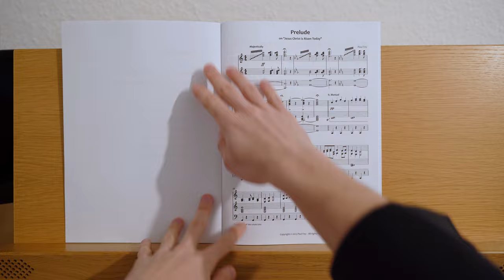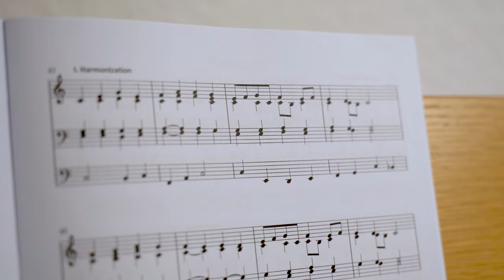Prelude on "Jesus Christ is Risen Today" - Organ Sheet Music - PAUL FEY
This piece is part of the new Easter & Pentecost Collection! Find more info and get your copy of this new book, perfect for the upcoming season,

This new collection for the Easter and Pentecost season contains 10 pieces which are perfectly suited for use as a Prelude/ Postlude or interlude in a church service or as (short) concert pieces! All pieces are very fast to learn and accessible for organ beginners as well as professional organ players!

You can also get the piece as a PDF download

Timestamps:

00:00​  |  Prelude & Harm. on "Jesus Christ is Risen Today"

This printed version of this Collection is limited to 350 Books which will not be restocked. Each book is hand-numbered by my and can also be signed or dedicated to you if you wish! (please send a short note to or use the contact form of the website)

The shipping times of the book will vary on your location - I'm based in Leipzig (Germany). In Europe you can expect the delivery within 2-5 days. Shipping to the USA will most likely take 7-14 days, as experience has proven.

Paul